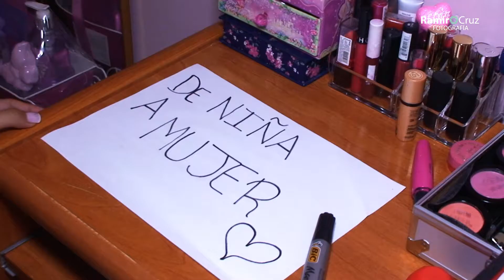15 Años de Natalia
Nada podia fallar en la fiesta de 15 Años de Natalia, se debia plasmar en imagenes cada instante de ese gran día, momentos que quedaran para el recuerdo, Natalia con su buena disposiscion y su alegria desbordante, nos facilito realizar un buen trabajo - filmaciön:Ramiro Cruz